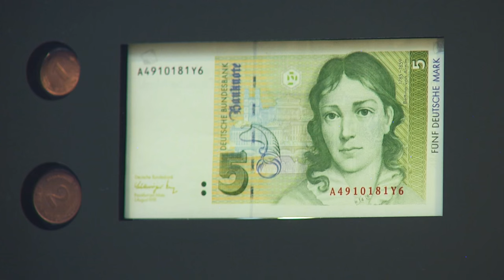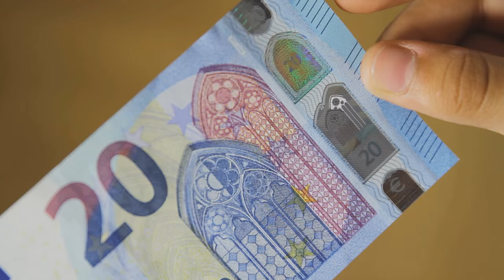Spot filmowy dla dzieci o banknotach i monetach euro – zagraj w EURO RUN!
338 milionów ludzi w 19 krajach używa jednej, wspólnej waluty europejskiej: euro. Poznaj bliżej tę walutę dzięki grze EURO RUN na stronie